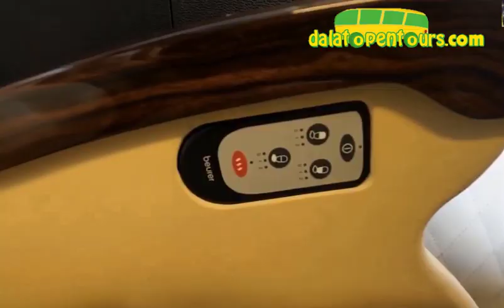Xe Nha Trang đi Đà Lạt hàng ngày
Tuyến Nha Trang đi Đà Lạt xe Vip limousine
Giờ đón khách: từ trước 30 phút so với giờ khởi hành tại khách sạn hoặc nhà riêng, điểm hẹn của quý khách trong  bán kính 5 km từ trung tâm thành phố Nha Trang.
Giờ khởi hành:  07:00;   08:00,  09:00, 10:00, 11:00, 13:00, 14:00, 15:00, 16:00,  17:00
Tổng thời gian ngồi xe: 3 tiếng 00 phút.
Thời gian nghỉ tại điểm dừng nghỉ: tối đa 30 phút.
Điểm dừng nghỉ  Liên Sang -Khánh Vĩnh- Khánh Hòa. Cách Nha Trang 55 km, cách Đà Lạt 85 km.
Trả khách tại nhà riêng hoặc khách sạn bán kính 5 km từ trung tâm thành phố Đà Lạt
✌ Tuyến đường: Đà Lạt đi  Nha Trang tỉnh lộ 723
Giờ khởi hành:  07:00; 08:30,  09:30, 10:30, 11:30, 13:00, 14:00, 15:00, 16:00, 17:00
Tổng thời gian ngồi xe: 3 tiếng .
Trả khách tại nhà riêng hoặc khách sạn bán kính 5 km từ trung tâm thành phố Nha Trang  hoặc tại trạm xe 143 Hoàng Hoa Thám, Phường Lộc Thọ, Tp. Nha Trang.
Điện thoại:
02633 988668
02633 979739